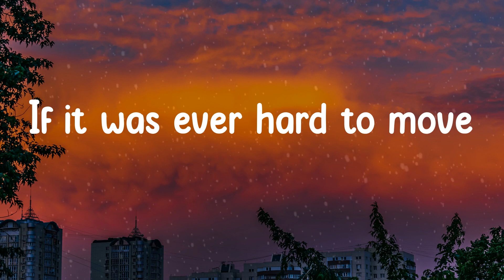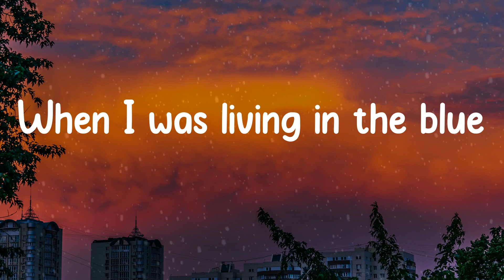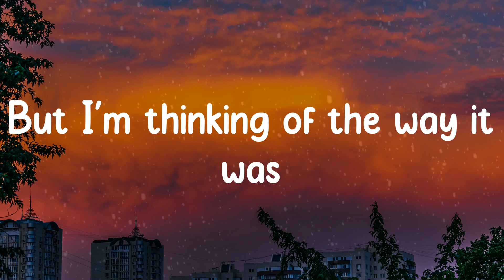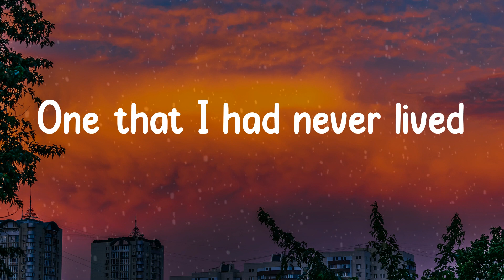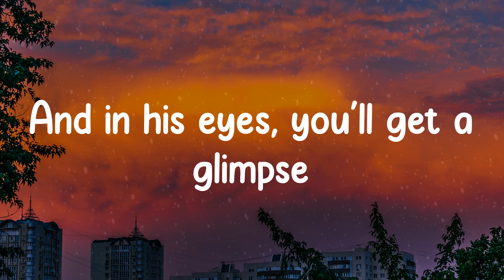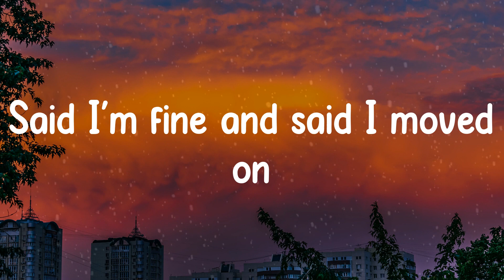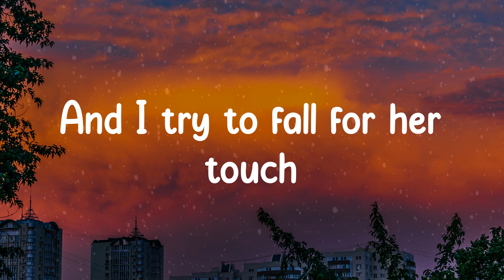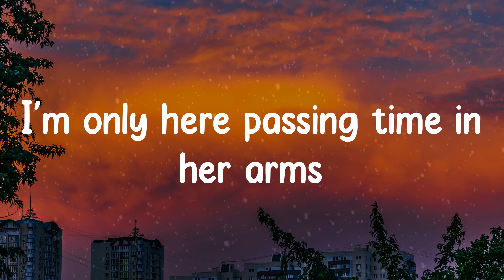🎡 𝙹𝚘𝚓𝚒 - 𝙶𝚕𝚒𝚖𝚙𝚜𝚎 𝚘𝚏 𝚄𝚜 (𝙻𝚢𝚛𝚒𝚌𝚜) 🎡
🎤 Lyrics:

Ooh, ooh-ooh
Ooh, ooh-ooh